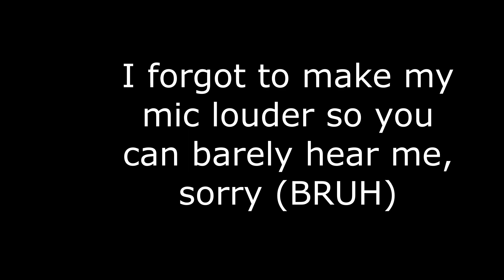My Way To Heaven 36-100% (Progress 1)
my mic fd me up bruh, one of my hardest progresses EVER